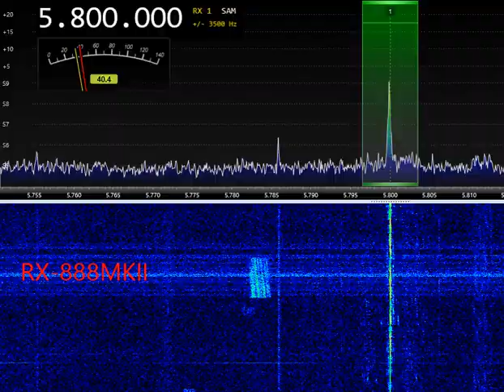SDR RX-888MKII vs Airspy HF+Discovery on HF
Non-professional "as-is" comparison between
SDR RX-888MKII vs Airspy HF+Discovery
Antenna LZ1AQ Loop